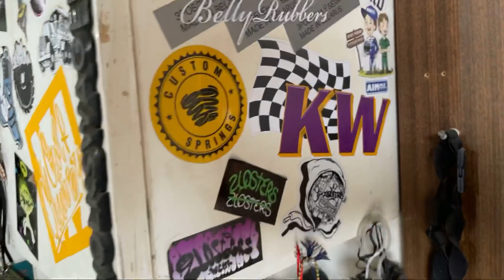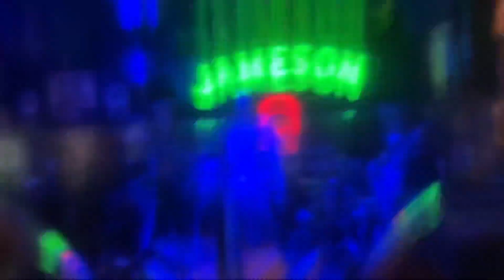Джетта живи! Разобрали морду за 24 секунды! Что было дальше? Jetta Live, turbo vag.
Продолжение истории о том как мы спасаем джетту по середине сезона!